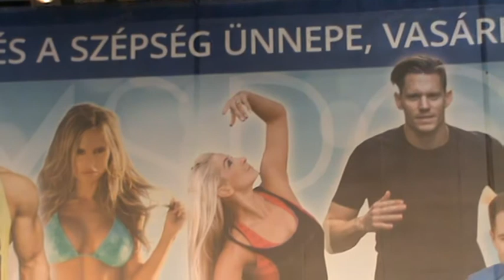2014.10.18.FITPARÁDÉ- DELI LÁSZLÓ- video-18- PAÁL MODE -Paál lászló